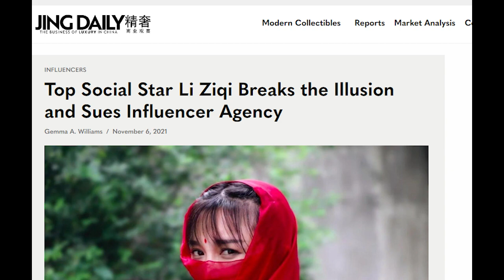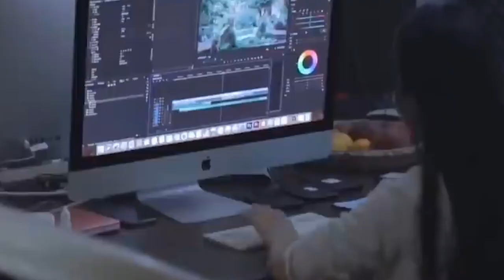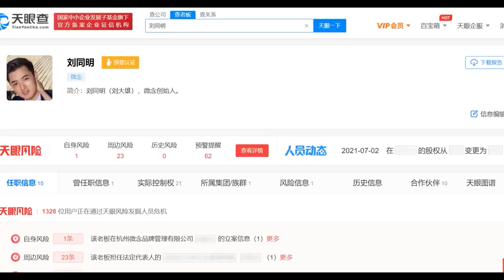Belajar dari kasus Youtuber Liziqi Yang Dilarang Memakai Nama Sendiri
Liziqi vakum membuat video karena sedang bersengketa hukum terhadap perusahaan yang menaunginya.